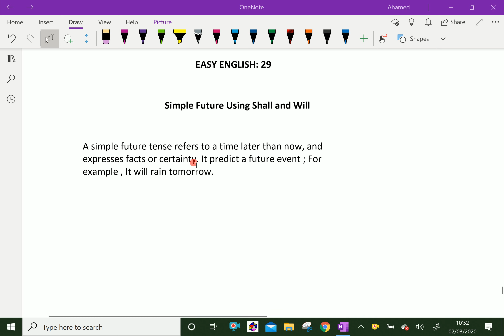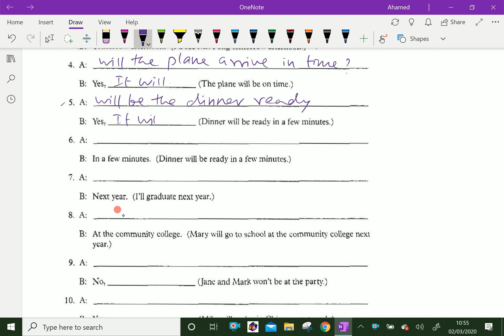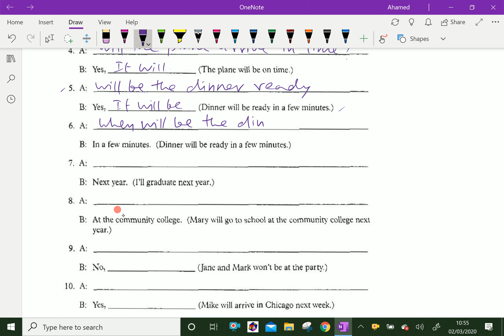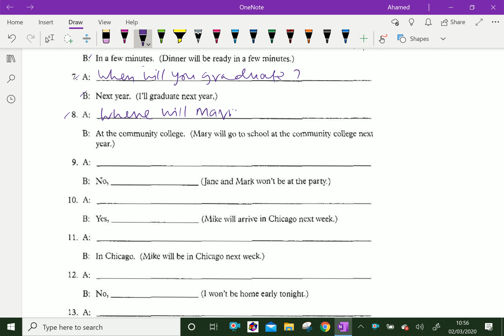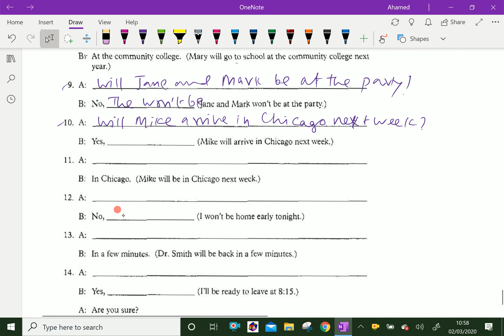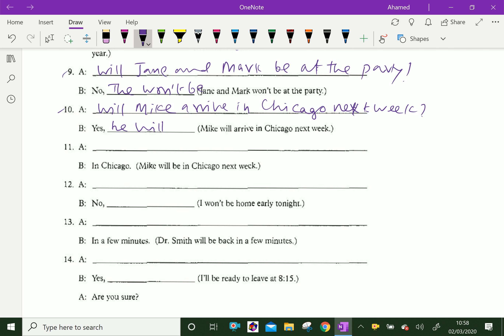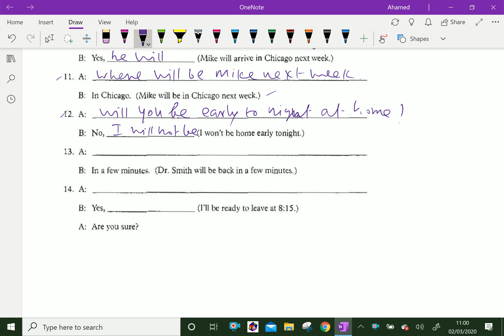Easy English : - ( Simple future tense , Using Shall and Will ) - 29.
Easy English. By watching these series of videos, you may talk and write in English fluently. English language plays an important role in our daily life.
In this video we can learn about making simple future tense Shall and Will.
Courtesy: Basic English Grammar ; Betty Scrampfer Azar-1996.